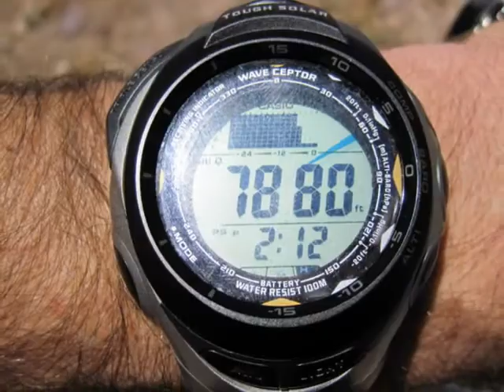Elevation of the Mill A Banner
Mill A conquers South America